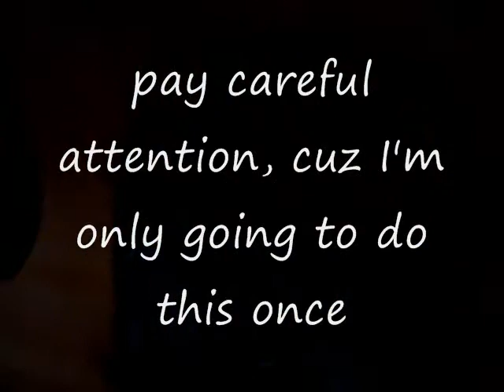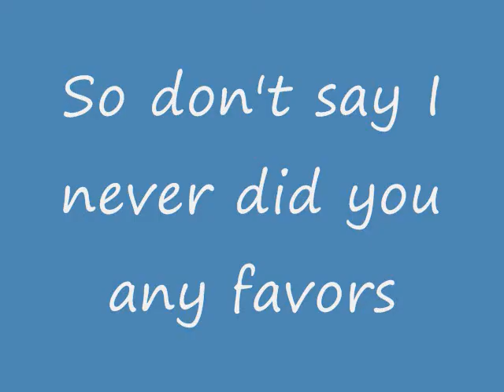Will Sinistar Eat? episode seven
this forward thinking piece is sure to be yanked off youtube as it is far before its time, don't expect it to be around long.